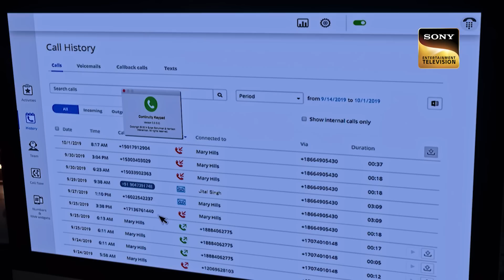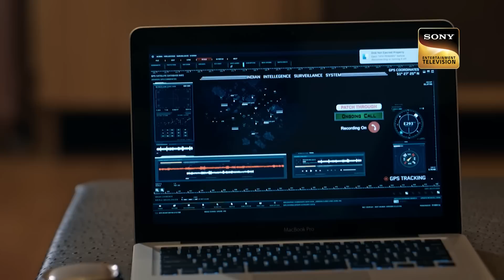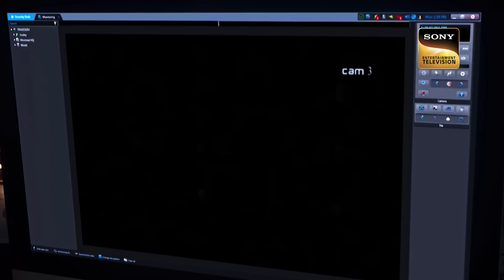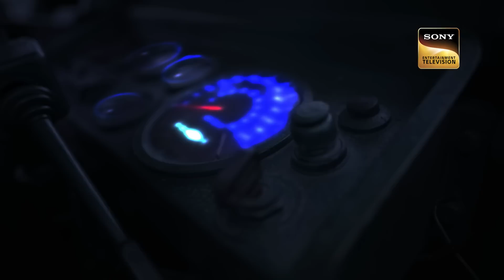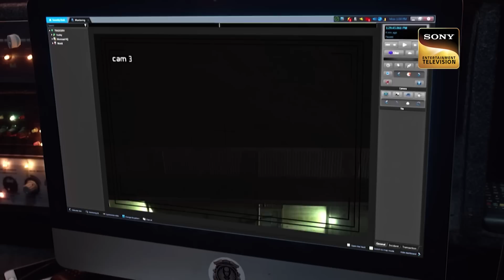Hafizullah की Team ने किया Border Cross | Shrikant Bashir - Ep 20 | Full Episode | 27 Jan 2023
Episode 20: Hafizullah की Team ने किया Border Cross
Doctor Carla hears from her colleague that the senior doctor has seen the true reports. The senior doctor scolds her and Doctor Carla defends herself. Ultimately, she gets suspended from the research lab. Hafizullah and his troops cross the Indian border to conquer the battlefield.

Show Name: Shrikant Bashir
Cast: Gashmeer Mahajani, Yudhishtir Singh, Ashmita Jaggi
Episode: 20
Director: Santosh Shetty
Producer: SK TV, Banijay Asia

About Shrikant Bashir:
Shrikant Bashir is an edgy action-drama series that showcases the partnership of two ideologically & ethnically different individuals working for the Surgical Operation Team (SOT) a premium intelligence agency to solve crimes of national threat. SOT is led by the dynamic duo Shrikant Mahatre and Bashir Khan, who cannot see eye to eye. Through the series, we know how these two contrasting personalities come together, bending their personal differences for the nation's greater good. The SOT faces a constant threat from terrorist groups & international criminals who cause tumultuous events such as Nuclear Threats, Bank Scams, and Biological warfare that leads the SOT, to perform Surgical Operations.